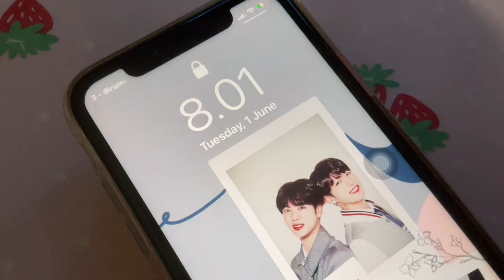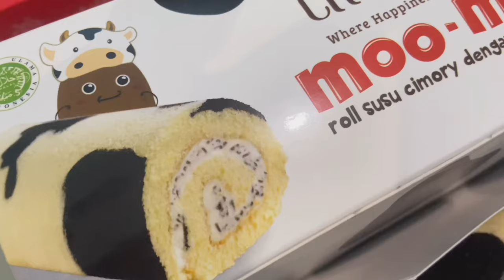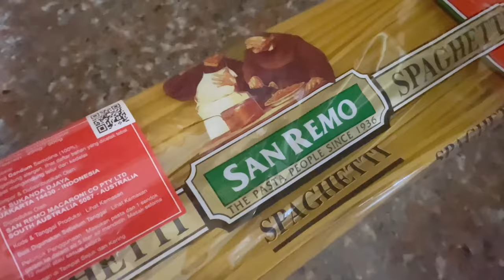a day in my life: online exam, earl grey milk tea, spaghetti carbonara | Indonesia ☀️